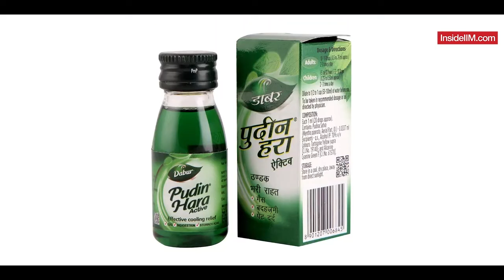Why Building An Online Brand Now Is Tougher Than Ever.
Arjun Vaidya an early-stage investor and a VC shares his journey of building a successful Ayurveda brand in India. From the initial struggles to the ultimate success, he covers everything you need to know about launching a D2C brand in today's competitive market.📈

🧠 Key Points Covered:
- The rise of Indian pride in consuming local brands
- The shift towards online business models and the pivot to D2C
- The Transformation of Indian Business Post-2014
- The challenges and costly mistakes encountered along the way
- Strategies to build a brand that stands out in a crowded market
- How to create a unique selling proposition (USP) to differentiate your brand

💸If you're looking to break into Investment Banking here is your chance to network & learn from industry experts, gain an in-depth understanding of the domain via 2+ Live Projects, get interview opportunities with Grant Thornton & more.

Discover the secrets behind the rise of his Ayurveda brand, the challenges faced, and the strategic pivots that led to a thriving online business.